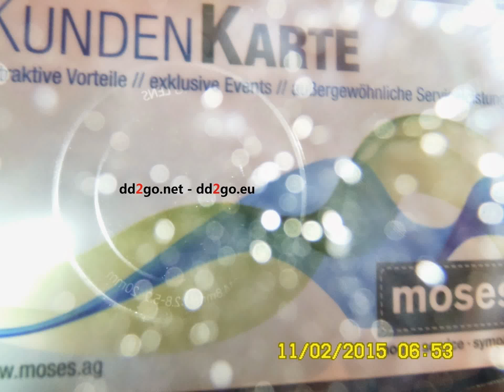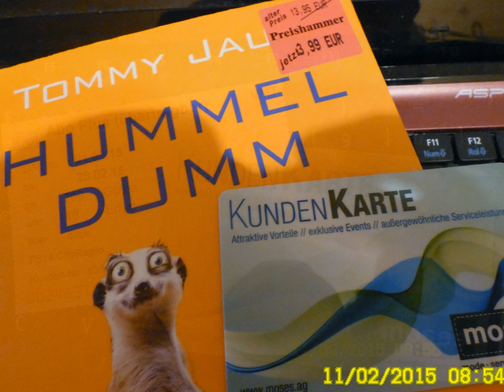Super High Speed Dating. Nur für Erwachsene. Damen und Herren. (Ü55)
Bildung schadet. Dem Konsum. Nicht.